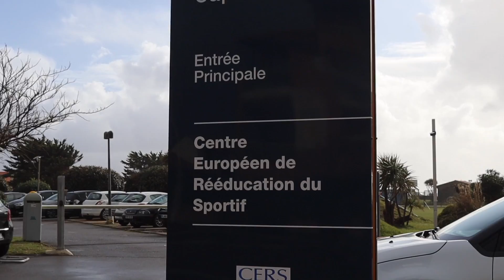VLOG : MA RÉEDUCATION AU CERS DE CAPBRETON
Alors que la situation sanitaire devient critique partout dans le monde... 😷🌏  Aujourd’hui j’ai décidé de vous emmener avec moi 🎥 découvrir ce défi complètement FOU que je me suis lancée... 🤞🏼 Aller chercher cette médaille d’or aux Jeux Olympiques 🏆🥊 sans passer par la case opération 👨🏻‍⚕️🏨 et donc sans ligament croisé antérieur ! 💪🏼🦵🏼
Je me bats chaque jour un peu plus pour réaliser cet objectif, je vous invite à visualiser cette vidéo pour tout connaître de mon quotidien et de ma rééducation 🍀❤️